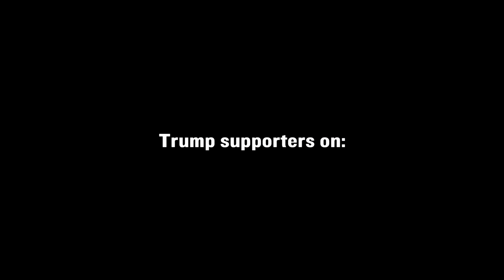Web Extra: Hillary's Qualifications | Full Frontal with Samantha Bee | TBS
Allana Harkin finds out what qualifies Hillary for president, other than her experience in rigging elections.